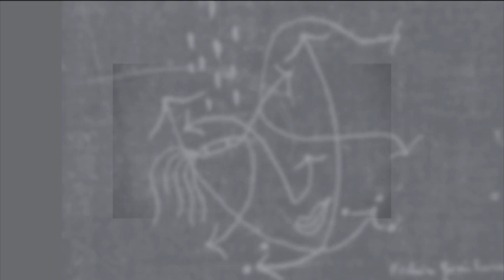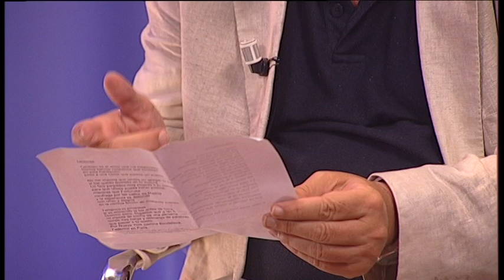El Mirador de la Cultura. Luis García Montero. Jueves 22 de Septiembre de 2022.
Iniciamos temporada en El Mirador de la Cultura con el poeta Luis García Montero, que nos habla sobre su libro 'Un año y tres meses', escrito durante la enfermedad y muerte de la que fue su esposa, la escritora Almudena Grandes.